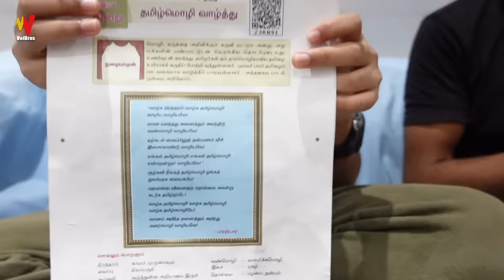A Day in our Life in Canada 🥳 | VelBros Tamil